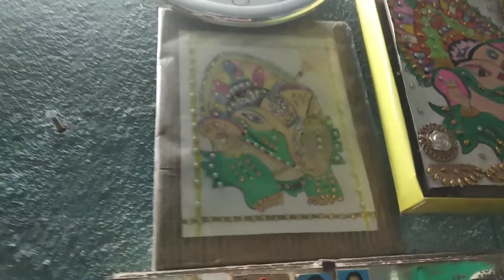বাড়ির রান্না পূজো জয় মা মনোসা 🙏পাঠ ১